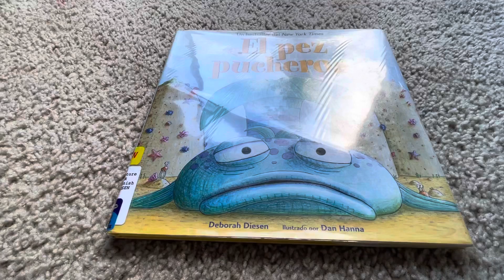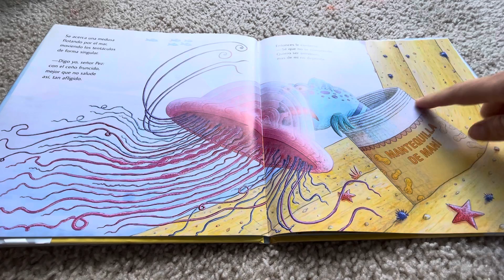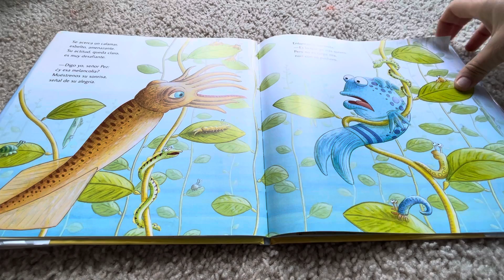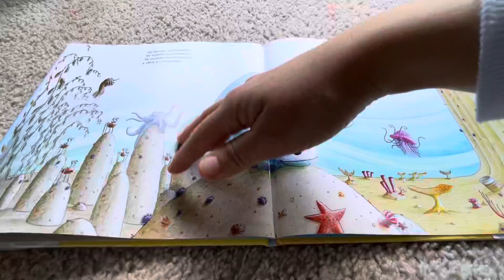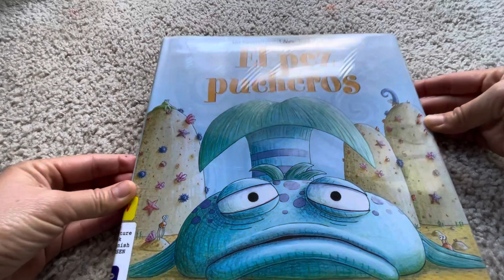El pez pucheros 🐟/ pout pout fish 🐠 by Deborah Diesen